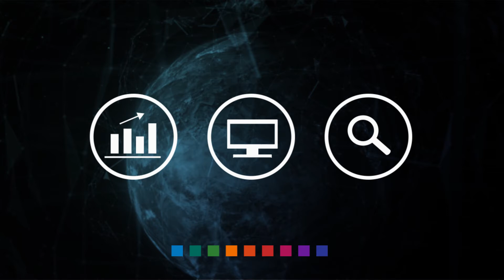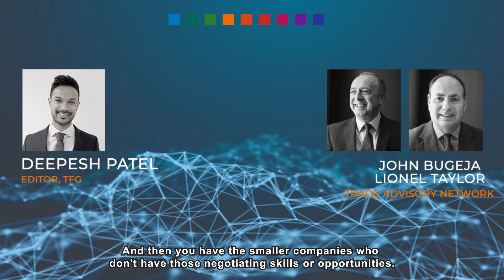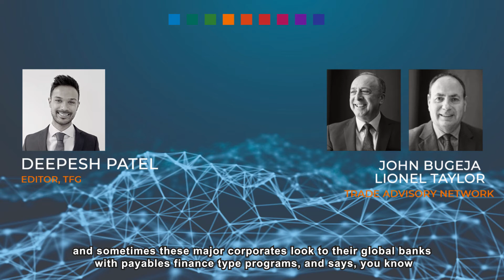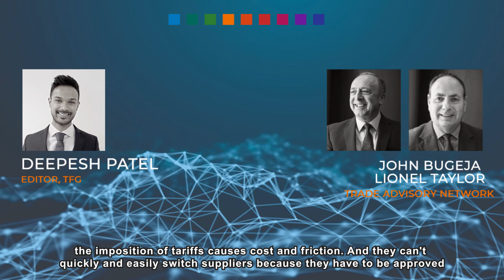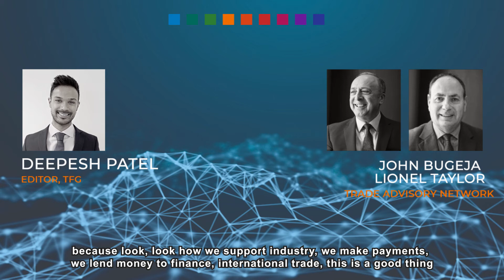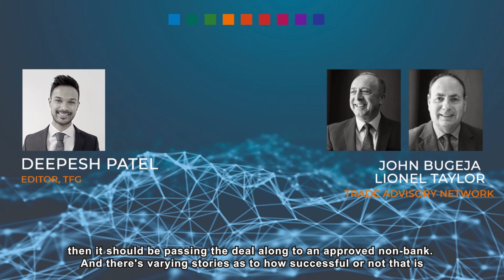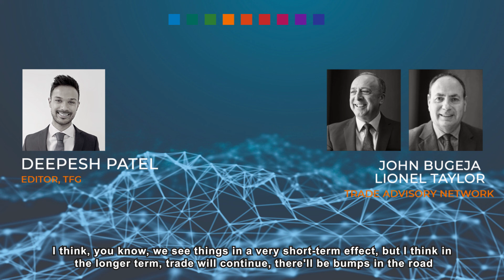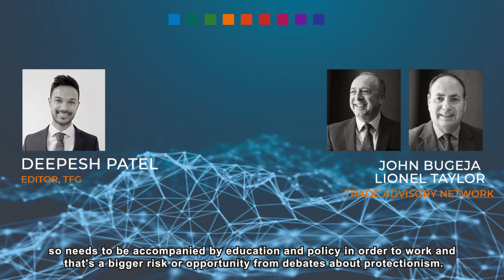PODCAST: Turning trade tensions into opportunities - Tariffs, Education & 3D Printing (S1E6)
International trade continues to gain more headlines than ever before, with a fast-moving and increasingly complex global environment posing a range of challenges, from increasing concerns over protectionism and trade tensions to ongoing industry discussion over market disruption, disintermediation and the role of technology. TFG heard from Lionel Taylor and John Bugeja at Trade Advisory Network on the global outlook for trade, what's changed, and how companies are shifting their supply chains to counter the macroeconomic and geopolitical challenges today